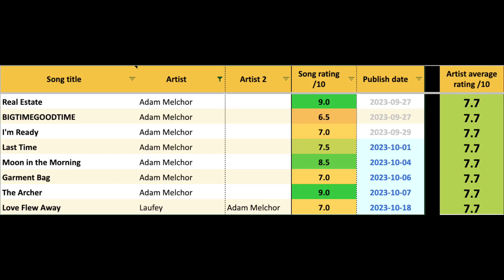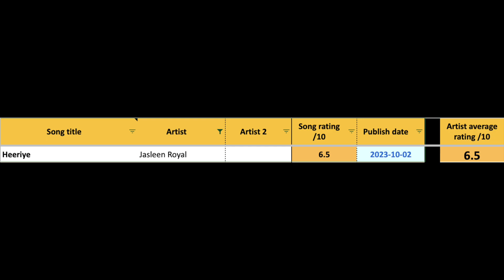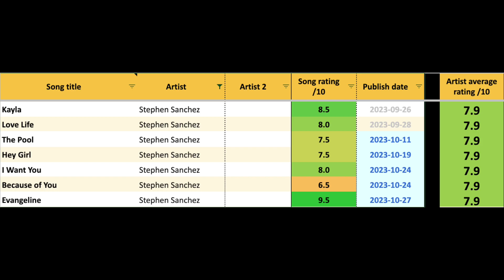SONG REACTION RATINGS - SEPTEMBER and OCTOBER 2023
Yes yes! Here are my ratings for each and every song I reacted to in October 2023 (and some from September, when I started Sir Hairless) 🎶

The first section is the full list, which shows every song reacted to during this time period, along with each song's rating 🗓️

The second section is the breakdown by artist, which shows each artist reacted to in this time period (alphabetically - so you can find the artists you're looking for quicker!). It also shows every song by that artist I've reacted to in the past, with every song's rating, which makes up the artist's average rating 🎵

0:05 full list
0:27 breakdown by artist